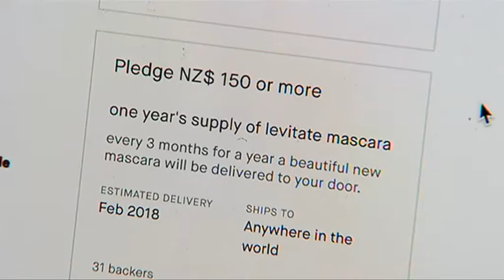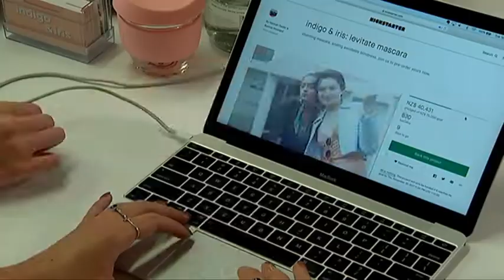Socially responsible make up company is sustainable and raising money for charity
Half the profits from Indigo and Iris go to the Fred Hollows Foundation.